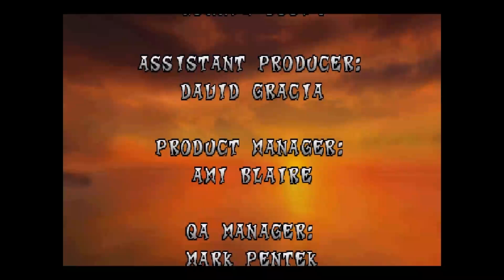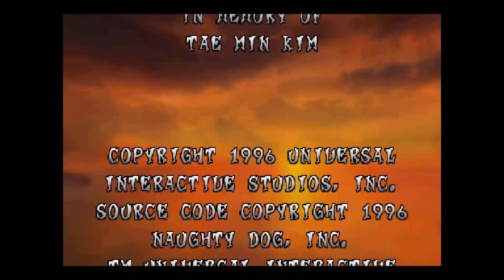Crash Bandicoot. Part 4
Got through the rest of the game. Rest of the game was pretty but not overly hard